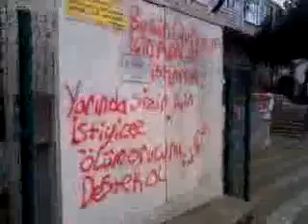KANITA BAKIN KORHONA ZAMANINDA HAYVAN SEVERLER BU TEHLİKEYİ SAÇIYOR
BU ŞEYLER PLANLI VE KORHONAYI KESİN BUNLAR YAYIYOR.PORNO GÖRÜNTÜLERİNE GÖRE FUAT AVNİ ORHON GİBİ KENDİ ANALARI VE KÖPEKLERİYLE ÇİFTLEŞİYOR